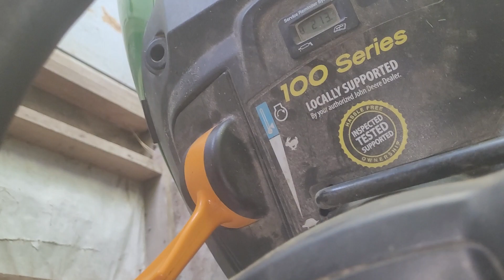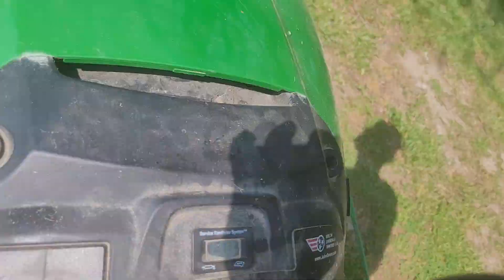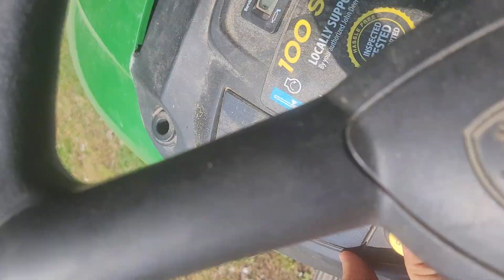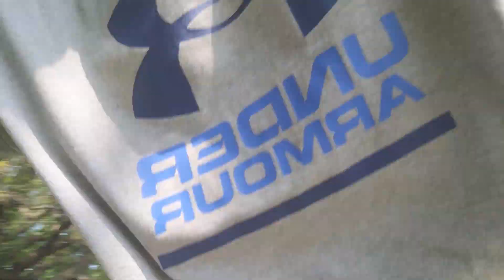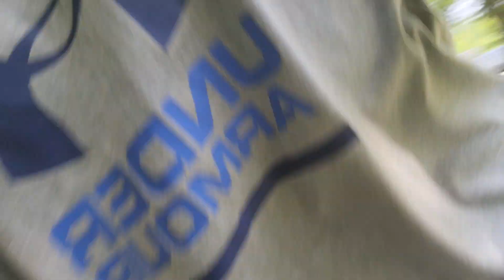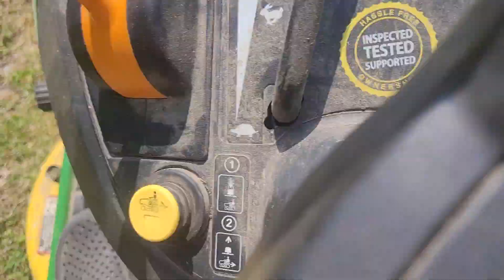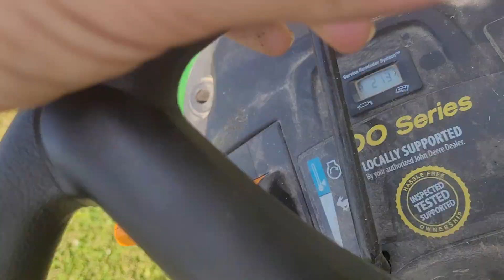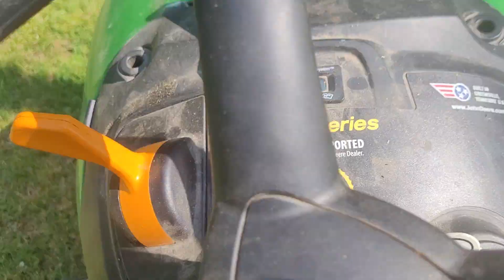MEDIUM MOW (PART ONE)